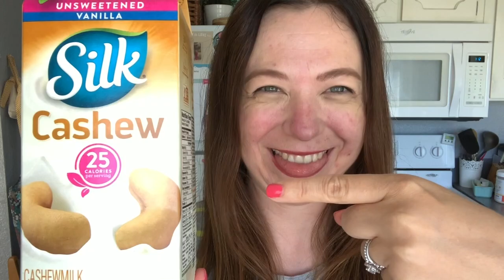Summer Smoothies || Collab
Hey Guys!!

I am always so excited when I finally get a video up! Each video I make I work really hard to make it yummy, and quick, affordable, and low in WW points. Both of these smoothies are exactly that!! Takes 1 minute to make and both are 0sp. Here is a list of what you need for each smoothie.

Watermelon Cream:
1/2c ice
1c fresh or frozen watermelon
1/2c cashew milk
4g sf vanilla pudding mix
and you can top it with 4tbs of fat free reddi whip.

Pina Colada:
1/2 cup pineapple coconut Sparkeling Ice
Frozen pineapple
top with 4 tbs of fat free reddi whip

Side Note:
normally I put smaller pieces of pineapple in the blender which gives me a better idea of the volume of fruit I am using. The biggest tip I can give is to make sure you have a little more fruit then the Sparkling Ice and then it turns out much thicker. Either way its delish and 0sp.

Side Note:
I don't personally count blended fruit which is why I would track this as 0sp. if you count the points of blended fruit you would need to input all of this in the WW app and it would tell you the points for this drink.

Here is a list of all the other awesome YouTubers who made videos for this collaboration as well. please go and check their videos out! And let them know I sent you their way!!!

Link to the cute straws:

Links to a few of my FAVS!!!

Built Bar
COFFEEMAMA2019

Iconic Shakes